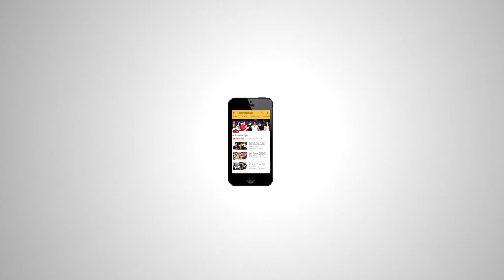Aamir ने आखिर मान ही लिया Baahubali 2 है बेहतर फिल्म - देखिये विडियो